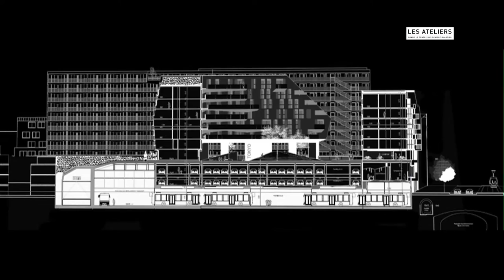Nasrine Seraji Architecte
Vidéo d'un projet d'une architecte